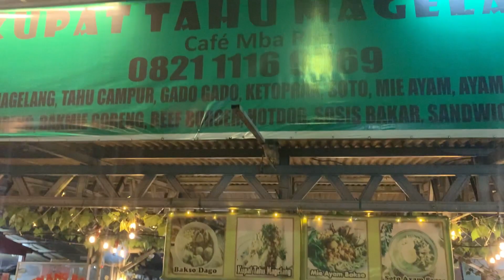DAILY VLOG || MAKAN KUPAT TAHU MAGELANG BARENG BAPAKE & ADE BAGUS DI DAGO EAT PARK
Makan bersama Bapake di Dago eat park Pamulang ..

Lokasi : Vila Dago Pamulang

Terimakasih yang sudah mensupport channel ini 🙌🏻

Follow juga yaa :
- TikTok : Mas Heru Mlaku Mlaku

Nantikan perjalan selanjutnya ..

Matur Nuwun Sedulur Selakwase
[Save Dulu, Mlaku Mlaku Kemudian]